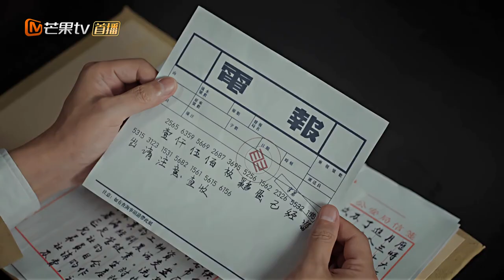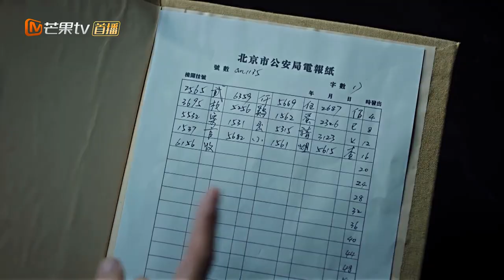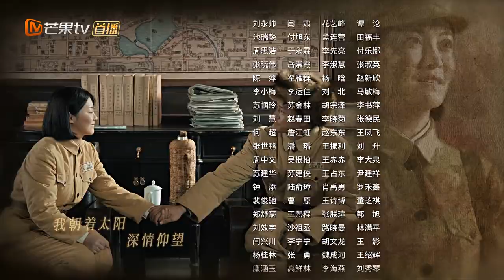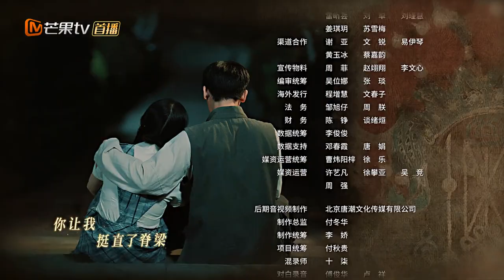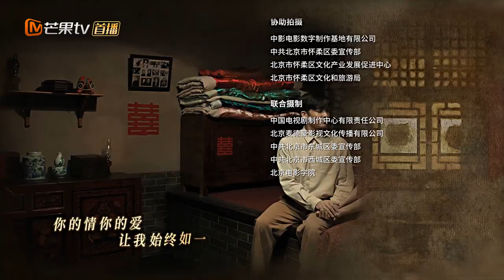【ENG SUB】《胡同 Hu Tong》第12集 侯明昊提供新的调查思路【芒果TV季风频道】